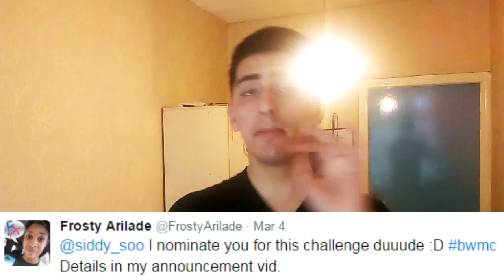THE BWM CHALLENGE!!! FT Youtubers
SUMMARY
in this video I have been tagged in a new challenge called the Beautifully and Wonderfully Made (BWM) challenge where i reveal something about myself that will make someone who just met me go "what a wierdo"